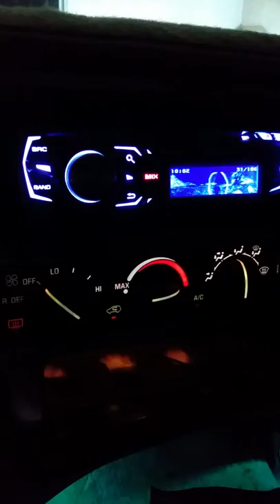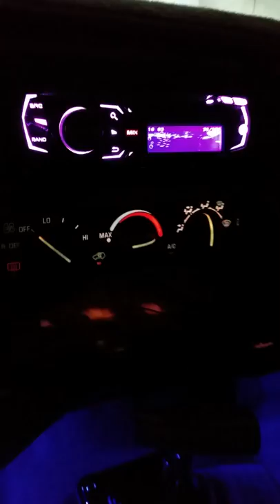MIXTRAX BY PIONEER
My head unit daning to the music WITH interior dancing lights as well.